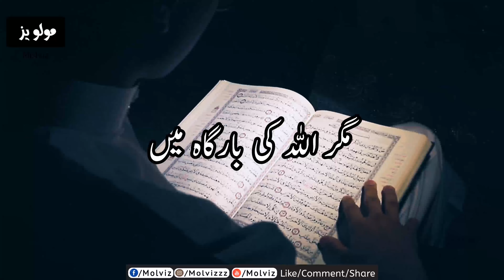Motivational Video | Quran motivation | Must listen